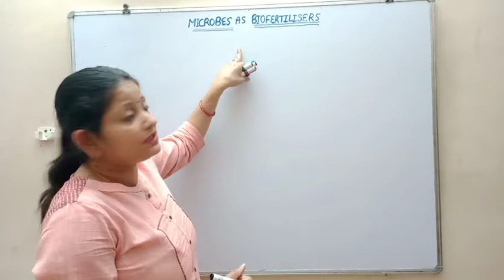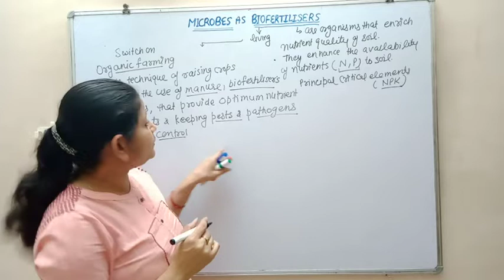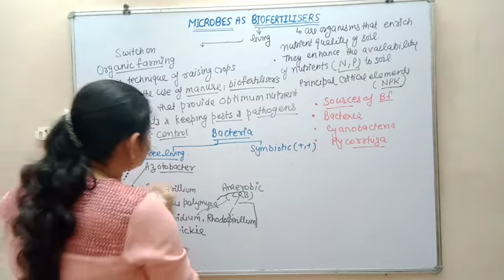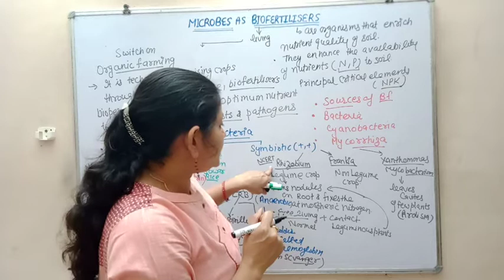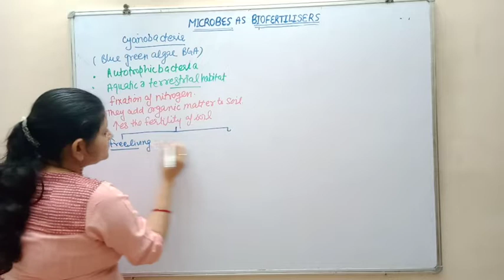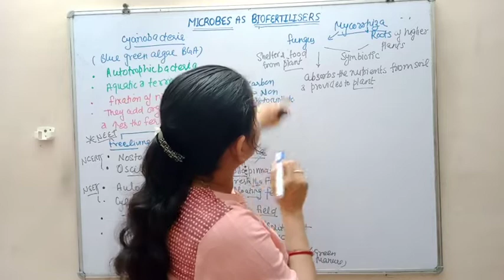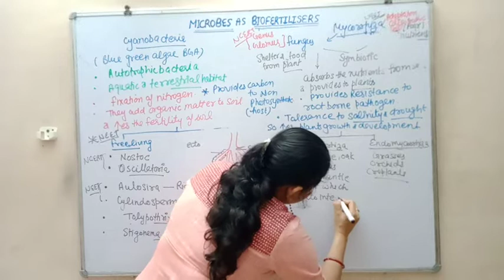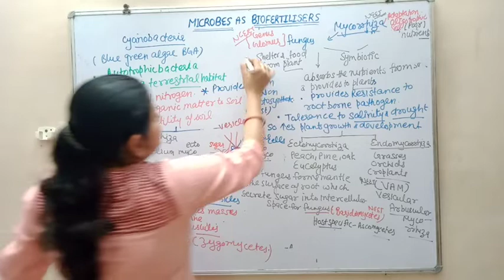Microbes as biofertilisers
Biofertilisers are organisms that enrich the nutrient quality  of the soil by enhancing the availability of nutrients like nitrogen and phosphorus  to the crops. Diverse group  of organisms  such as bacteria, cyanobacteria  and  fungi are used as biofertilisers.